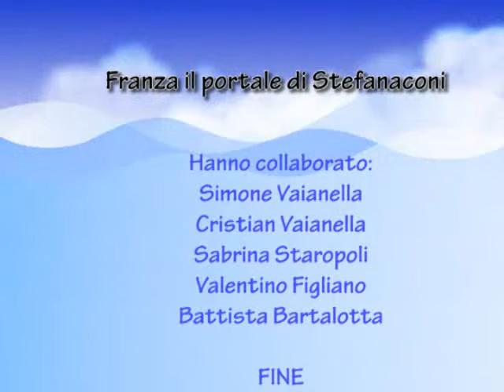Parte 2/8 GoPro - 2015 Processione san Nicola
Processione in onore di san Nicola patrono di Stefanaconi, che si è svolta domenica 6 dicembre 2015. Filmati girati con la GoPro.